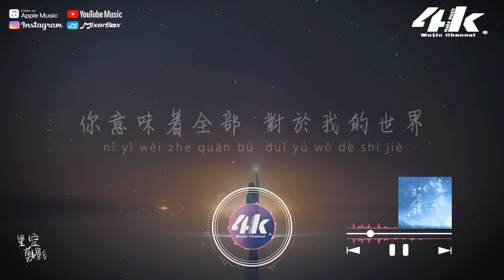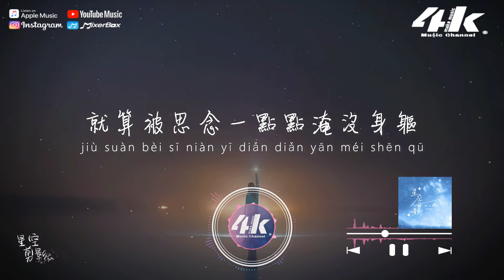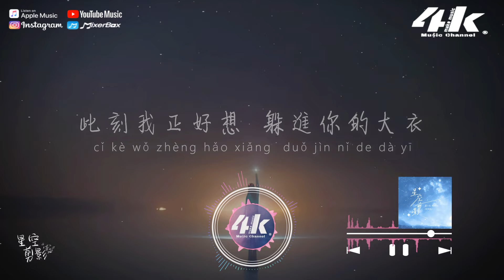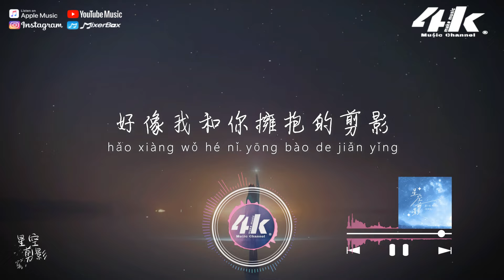藍心羽/Big Cole - 星空剪影 (說唱版)『聽見你的聲音輕輕說我愛你，我就願意放下所有朝你奔去。』【高音質|動態歌詞Lyrics】♫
►4KMusicMake◀

藍心羽:
夜晚擁有星星 雲朵擁有雨滴
此刻我正好想 躲進你的大衣
你為我擋著風也幫我擋住狂風暴雨
在茫茫夜空裡

聽見你的聲音輕輕說我愛你
我就願意放下所有朝你奔去
星星連在一起
好像我和你擁抱的剪影

Big Cole：
我還是不會表現出對你的心有多浪漫
背過的文案比較顯著
告訴我把過程都放慢
你意味著全部 對於我的世界
無關故事的長短
像是得到星辰的眷顧
爬上月牙 看著海的對岸

壓低了頭 我靜靜聽著宇宙
在銀河系裡遊輕輕地說聲Luv u
衛星孤單的流 流到不同的星球
可在每個角落裡都找不到你
但我可以 不去考慮任何時間的問題
就算被思念一點點淹沒身軀
想和你去拍攝每一天的晨曦
愛來的悄無聲息 像晝夜交替

藍心羽:
在茫茫夜空裡

Big Cole：
沒有你 像是離了群的大雁
奈何孤單的飛 在最美麗的畫面
聽風在耳邊吹 雨雲在天空乍現
淋濕了眼眶和我面向遠方的思念
擡起了頭 在大海中央停留
視線變慢鏡頭 擁抱夜色的溫柔
你清澈的雙眸 一眼望不到盡頭
可在每一刻都捨不得呼吸

藍心羽/Big Cole：
在茫茫夜空裡

/音樂製作/
演唱 : 藍心羽/Big Cole
作詞 : Big Cole/徐嘉蔚
作曲 : Big Cole/苗小青
編曲 : 壹坤@捌零捌Music/海江@捌零捌Music
混音&母帶 : Cole 先生
錄音棚 : 捌零捌Music
封面 : QiQi 策劃 : 雅雪
推廣 : 小肥柴 發行 : 齊鼓文化
出品 : 那是家大廠牌

/影像製作/
場景 : 天際
格式 : 1080pHD.60hz
製作 : 4K Music Make
封面設計 : 4K Music Make
Artwork by : Ronald Espinoza
00:00 星空剪影
01:18 ​(Refrain) 夜晚擁有星星